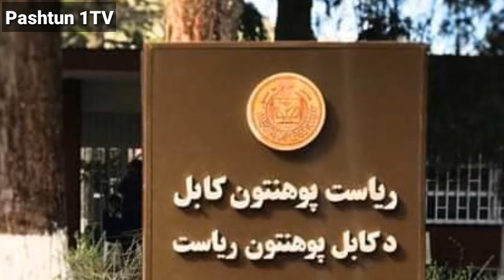مهم تازه او لند خبرونه || Pashtun 1TV